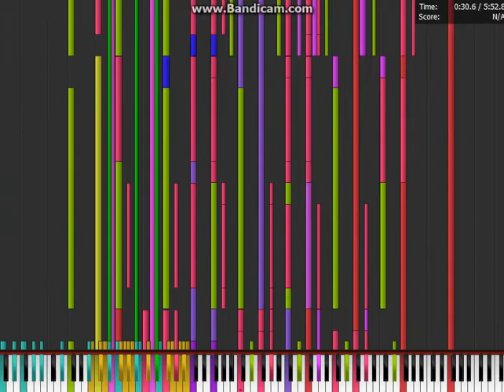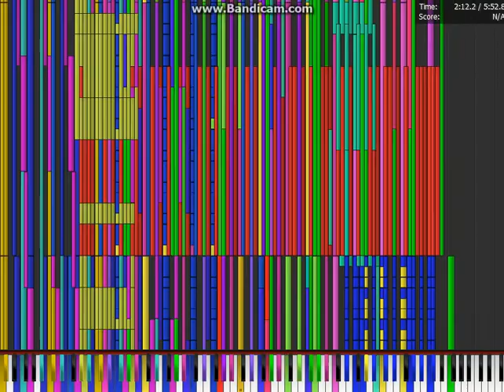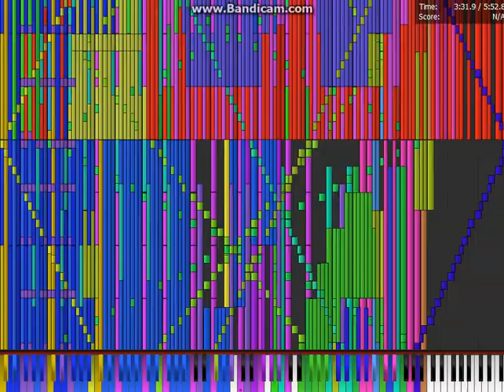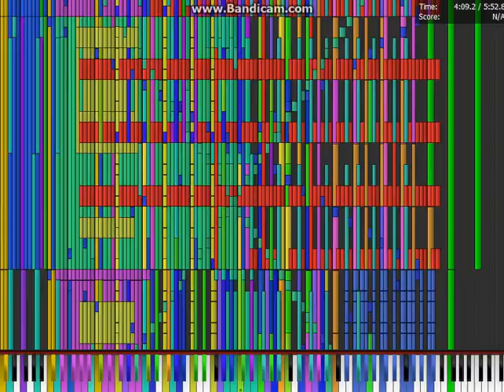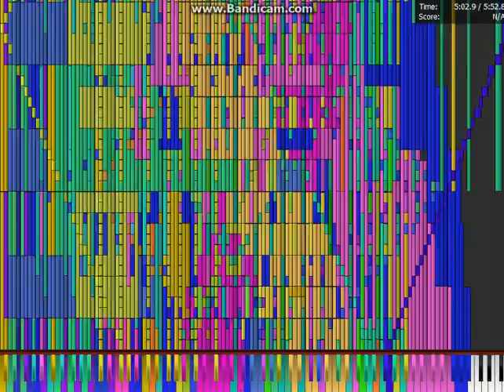Black MIDI: Bad Apple Remix, Over 2,000,000 notes!! - Jhonne Pole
The original version was made by Zumn, and Acid Tunes, and this version is by TSMB2, Gingeas, PianoKid0051, EpreTroll, InDaHood, kkk1998, Zumn, Acid Tunes, TTC, Z-Doc, fff, and Me, and I added some more art into this such as Four and X.